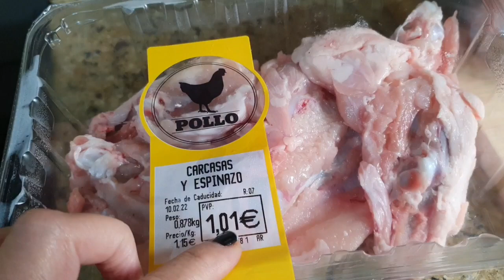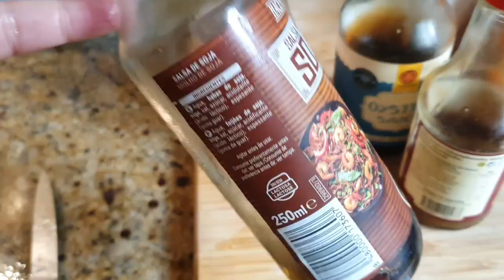Vlog semanal,recetas,outfits, comidas y mucho mas... febrero de 2022